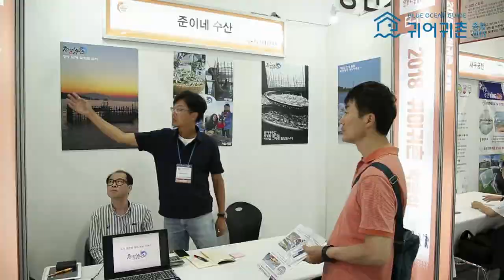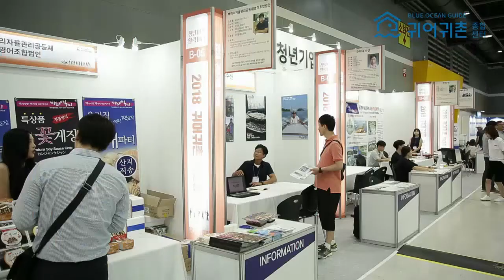[2018 귀어귀촌 박람회] 귀어 3년 차, 경남사천 청년 어부 고세욱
정보, 색다른 재미, 반가운 얼굴
볼거리가 정말 많았던 귀어귀촌 박람회에
청년 어부 고세욱씨가 떴습니다!

경제적인 문제 보다 삶의 여유를 선택한
고세욱씨의 이야기를 소개합니다:)